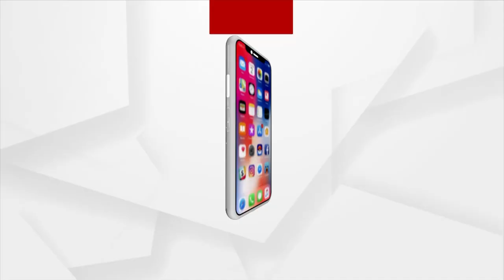Drunk Man Stranded In Middle Of The River Rescued In Cuttack's Banki